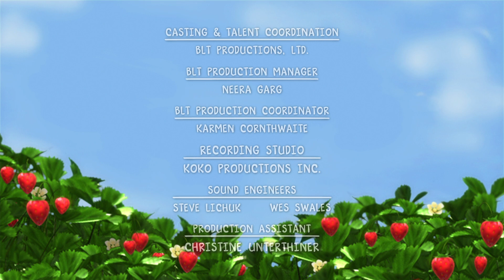Moranguinho - Temporada 1 Episódio 13 “A Melhor Escolha” (Português do Brasil)